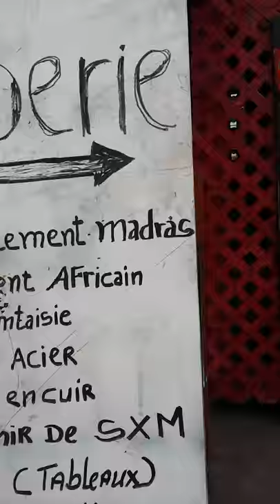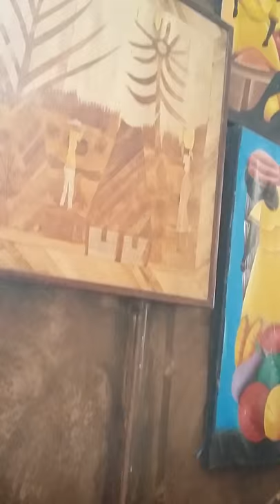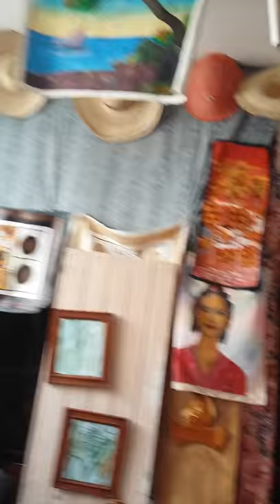Vente de souvenirs pas cher à Saint-Martin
Boutique de souvenir madrass tableau de paint 50 à 250$€  bijoux chaîne 1 à 30$€ vêtements d'africaine madrass robe pour homme femme enfans 15 à 150$€ décoration 1 à 35$€  hammac 20 a 35$€ lunaite de soleil 10 a 20$€ tout tout pas che